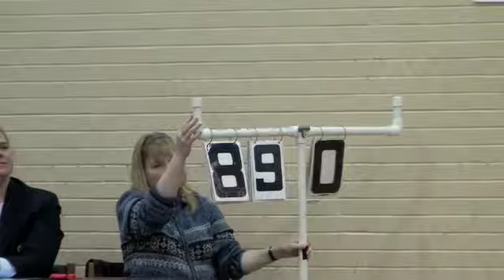Sheboygan Meet, Level 4 You Tube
Destiny's best meet to date.  36.4 overall score!